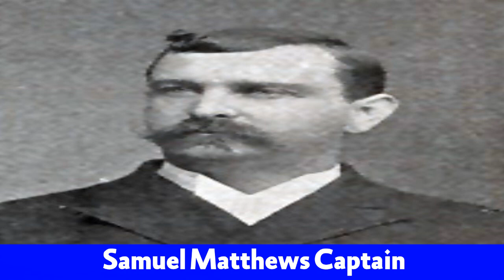47 Famous people from Poole Dorset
47Famous People from Poole Dorset  | famous and people
Michael Porter University teacher
1 Melanie Smith (plastic artist)
Ann Sydney Actress
David Miller (cricketer)
Daniel Hunter
1 Christian Lloyd Actor
2 Edgar Wright Filmmaker
3 1  John Le Carré British-Irish author
4 1  Danny Kerry coach
5 Martin Miller (cricketer)
6 Lee Scott James is an English ex-professional golfer.
7 1Harry Connick American singer
8 1  Chris Jarvis (actor)
9 Tino Anjorin
10 Chris Park American professional wrestler
11 111 Michael Hopkins Astronaut
12 Woodes Rogers  was an English sea captain, privateer
13 Barry Watson (marathon runner)
14 David Payne (cricketer)
15 1  Derek Reeves
16 Tony Brock (musician) British drummer
17 1  Thomas Bell (scientist)
18 Ken Amis Conductor
19 Roy Phillips Musician
20 Samuel Matthews Captain
21 Augusta Webster English poet
22 1   John Pearce Dancer
23 Ben Nolan
24 1  Jimmy Allen singer
25 Elliott Ward  soccer player
26 August Hamilton
27 Kyle Taylor
28 Melissa Courtney Olympic athlete
29 Louis McManus American film editor
30 Andrew Lyon cricketer
31 Heather Batchelor artist
32 George Matthews Harding painter
33 Jayden Stockley soccer player
34 Dan Thomas
35 Daniel Webb Musical artist
36 Christian Wilson
37 Carl Preston
38 Mary Bates
39 Rod Ruby
40 Sarah Thornton Writer
41 1  Greg Lake  singer-songwriter
42 Robbie Simpson
43 1  Roger Gale politician
44 Maggie J
45

Poole is a town in Dorset, southern England. It is a seaside resort and tourist destination,
as
well as.
, England. It is situated on the coast, and has a population of over 150,000. The town is a popular tourist.
Poole is a large coastal town and seaport in Dorset, England. The town is 33 kilometres (21.
Poole Dorset is a beautiful place to live. The scenery is stunning, the people are friendly and the.
Poole in Dorset is famous for two things - its harbour and its pottery.
Poole is a coastal town in Dorset, England. It is situated on the south coast.
Poole, on England’s south coast, has long been a favorite destination of.
Poole England is famous for its natural
Celebrity sightings in Dorset are nothing new, and they haven’t always been confined to the world of showbiz. From Hollywood stars to international sportsmen and women, Dorset has been the home of many a famous person. So which celebrities have called Dorset home in recent years? And what does this news tell us about the region? In this post, we’re going to take a look at the celebrity residents of Dorset over the past few years, and see what insights we can glean about the people and the place. From famous footballers to singers and athletes, we’re going to take a look at some of the most well-known names in the world and see where they call home. So whether you’re a fan of celebrity gossip or just curious about the people and places of Dorset, read on to learn more!